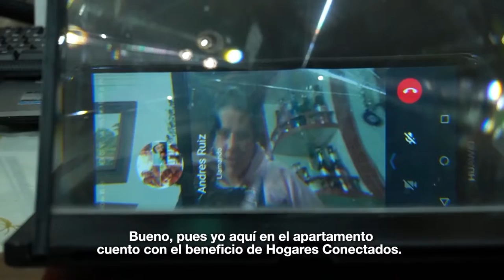MásTIC4Punto0 | Cristi Solangi Romero aprende música de manera virtual gracias a HogaresConectados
Cristi Solangi Romero aprende música de manera virtual y aprovecha los beneficios del Internet gracias al programa HogaresConectados, que le permite conectarse a ella y su familia 24/7 desde su casa en Facatativá.